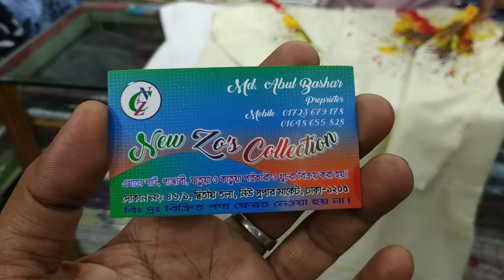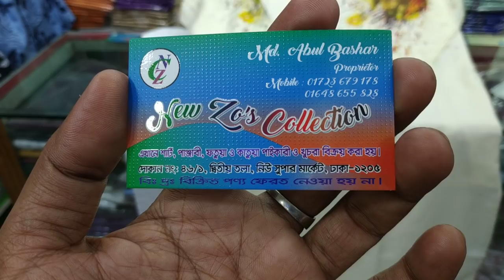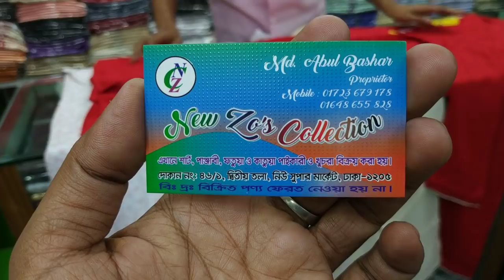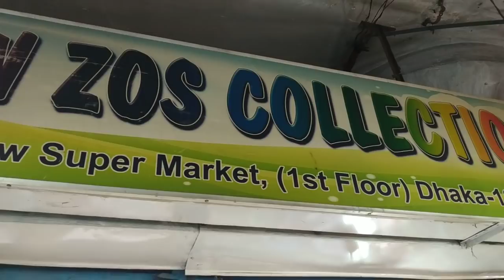ধামাকা অফার,ছোট/বড় বৈশাখী পাঞ্জাবি কালেকশন (Low price boisakhi panjabi)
New zas collection,shop no-46/1 1st floor,New supper market,Dhaka,phone-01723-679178.